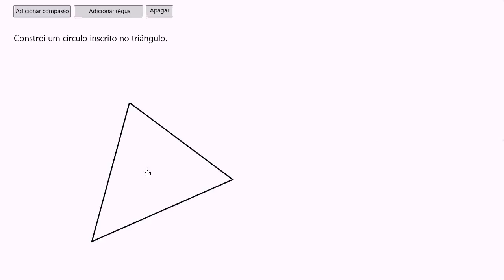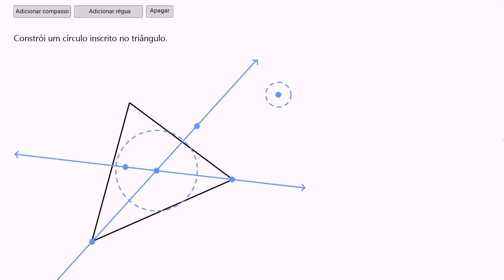Construções Geométricas: círculo inscrito num triângulo - Khan Academy em português (9º ano)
Vídeo original: Geometric constructions: triangle-inscribing circle